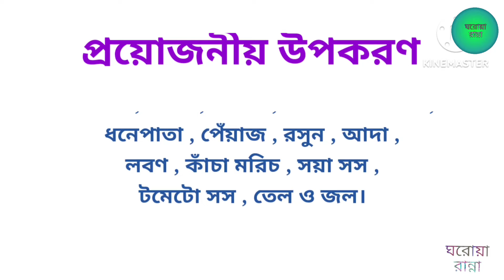নরম তুলতুলে চিকেন মোমো।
রেসিপি : নরম তুলতুলে চিকেন মোমো।